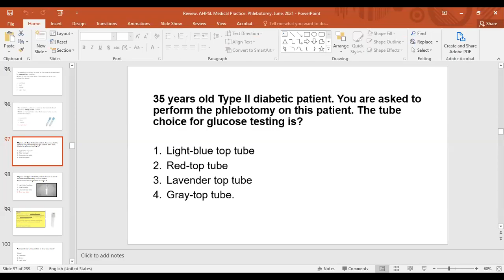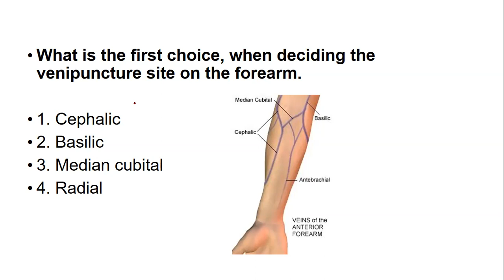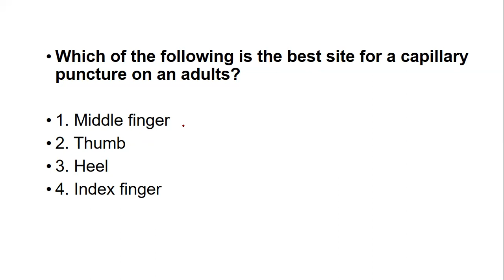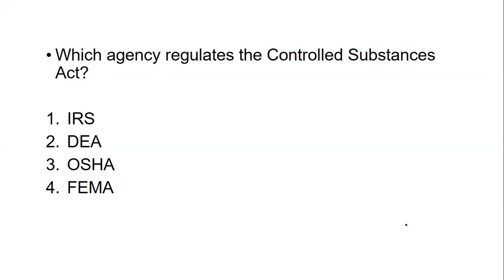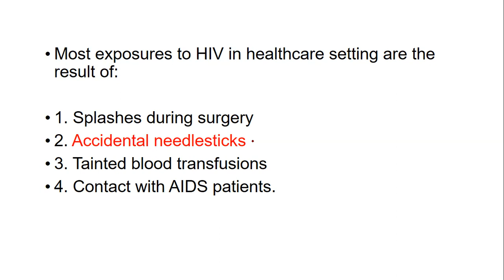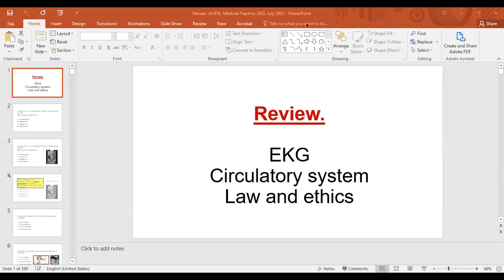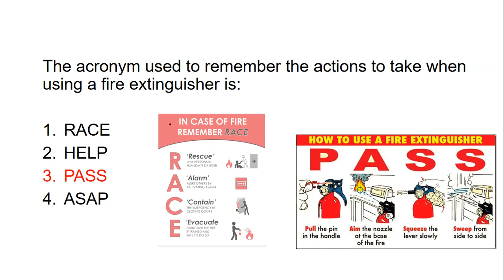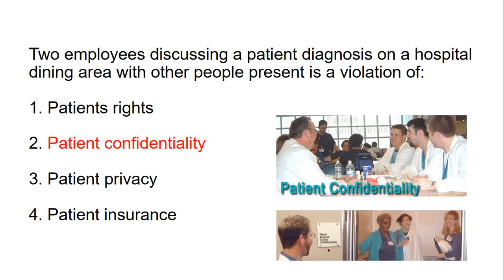Flebotomia & EKG,preguntas my respuestas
En esta ocasion, se revisan preguntas en el area de Flebotomia  & EKG

Medical assistant, Phlebotomy & EKG  certificación nacional, Anatomia  Fisiologia,  rutina  en la oficina, citas,OSHA, HIPPA, ética, PPE,infección control,  conceptos básicos los cuales usted debe conocer para responder preguntas en los exámenes  de certificación nacional de Medical assistant, válido para todo EE-UU, este programa se ofrece virtual, muy pronto estaremos de forma presencial, que bueno!!

Si  usted  posee título del área de la salud, médicos, Enfermeras, Dentista, Laboratorists, o estudiantes con planes de  incursionar en esta área , o le interesa conocer más sobre este programa  de certificación medical  Assistant, EKG, Phlebotomy puede comunicarse con nosotros,  nuestra  asociación con la participación en este programa  también ofrece internado el cual le servirá  de práctica, además ofrecemos empleo en área privada.